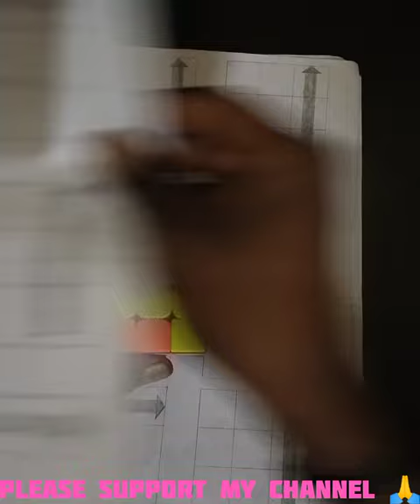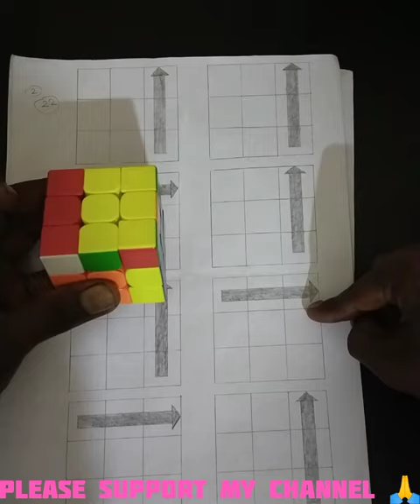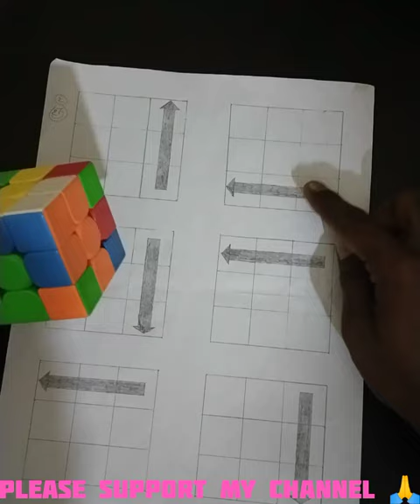how to solve rubik's cube | full oll part,2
video me thora bhi help full laga hai to

cube kaise solve karte hain
cube last layer solve
how to solve rubiks cube vigor
cube ko kaise solve karte hain
how to solve a rubiks cube
how to solve a rubiks cube 3x3
how to solve rubiks cube vigor 3x3
rubik's cube oll
rubik's cube all
rubik's cube oll tutorial
rubik's cube oll pll
rubik's cube all solve
6:30 M A
how to solve
how to solve rubik's cube corner
how to solve rubik's cube 3x3
how to solve rubik's cube pll
how to solve rubik's cube vigor
3x3 in hindi
how to solve rubik's
how to solve rubik's cube last
leyar
layer
how to solve rubik's cube
pattern
how to solve rubik's cube 2 look
oll

(BEST CUBER MK)🙏